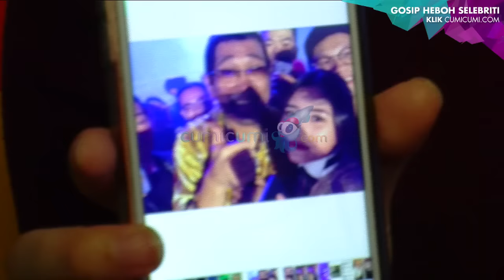Jadi Host di Korea, Prilly Bertemu PPAP - Cumicam 12 Desember 2016